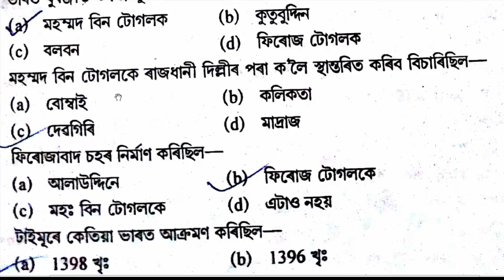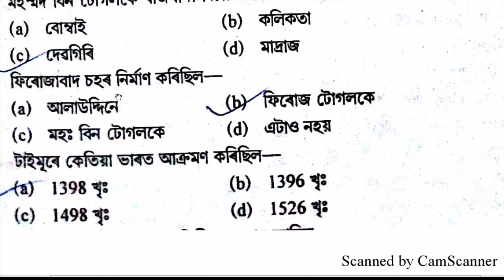Indian History / APDCL History / APDCL Previous question paper / APDCL question paper / APDCL AAO /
Indian history in assamese / Apdcl 2018 / apdcl important gk / apdcl previous paper / apdcl history /apdcl most expected question / assam history / apdcl office cum field assistant / assam police question / assam police gk /assam police previous paper / apsc exam /